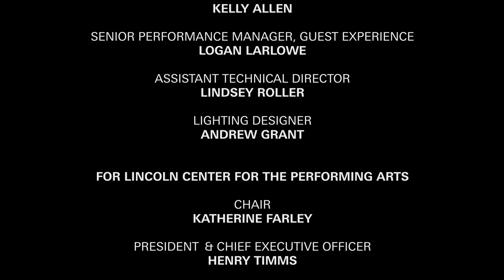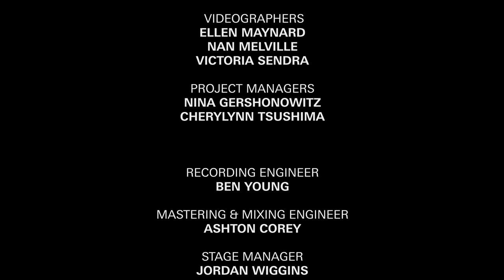ConcertsForKids: Red Baraat - Live at Lincoln Center's Hearst Plaza for RestartStages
Red Baraat kicked off the family series at RestartStages with music merging North Indian bhangra with elements of hip-hop, jazz, and raw punk energy. Conceived by dhol player Sunny Jain, Red Baraat’s unique sound has drawn worldwide praise for its mission to manifest joy and unity in all people!